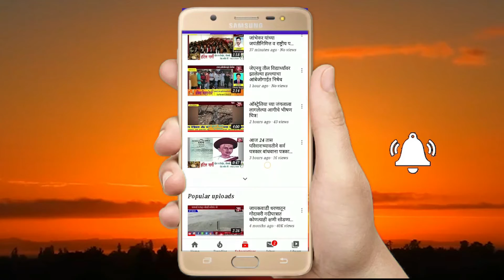एक हात मदतीचा" "एक हात माणुसकीचा